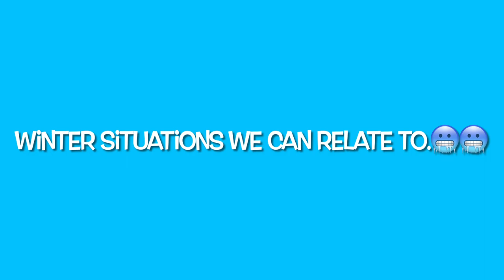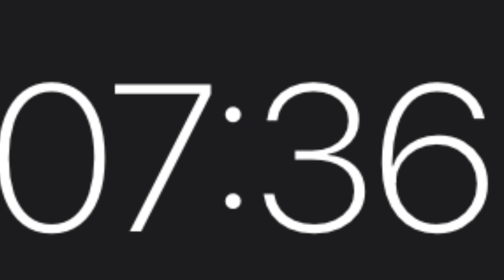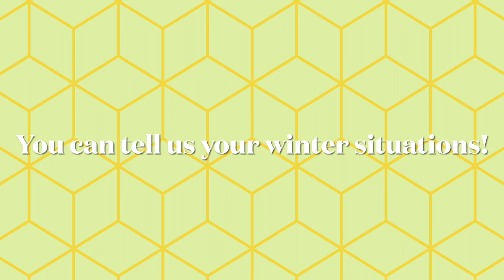Winter Situations that we can all relate to!￼ ｜ Remember to watch till the end!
Welcome back to Commapotato trailers! It is the starting of winter time and Christmas month so here a relaxing and funny video of winter situations we can all relate to! Which one you could relate more to? I think both are great! Also, don’t forget to join the winter situations sharing activity! Remember to watch till the end to know how to join! Wish you all a warm winter and Merry pre-Christmas!🎄🧑‍🎄￼